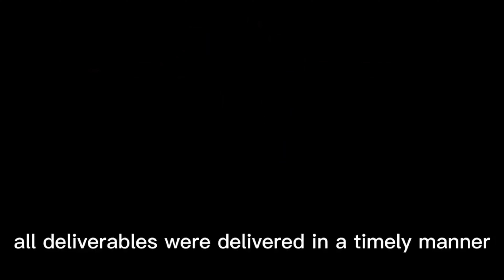My Client Reviews Video about Product Rendering | 3d Rendering Clients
Are you an eCommerce business looking to stand out in a crowded market? Our team of expert CGI artists can help bring your products to life with stunning 3D product animations. Our services are designed to help you showcase your products in the most engaging and visually compelling way possible so that your customers can truly appreciate what you have to offer. Whether you're looking to increase sales, improve customer engagement, or simply create a more memorable brand experience, our 3D product animations can help you achieve your goals. So why wait?

Get stunning 3d animation for your ecommerce products today!

If you're struggling with product photography, skyrocket your e-commerce sales today with 4k render images and high-quality 3d animation.